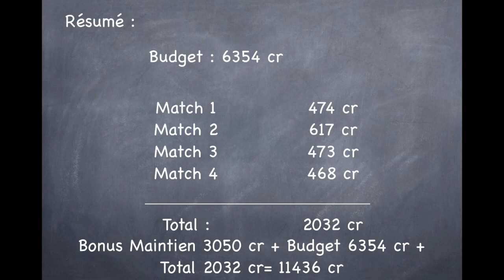FUT13 : Titi au Pays des Grosminets n°3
Voici le troisième épisode de la nouvelle série intéractive.
Pour le prochain numéro, n'oubliez pas d'élire les milieux gauche et droit dans les commentaires, le joueur avec le plus de pouces verts sera sélectionné.
Fin du vote, ce vendredi 12 octobre à 11h.

Merci

Bonne journée